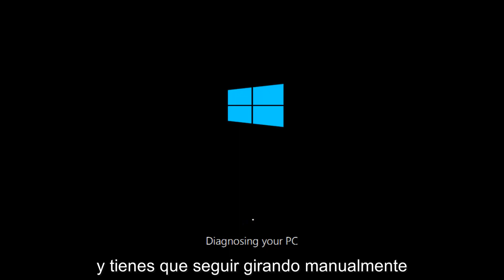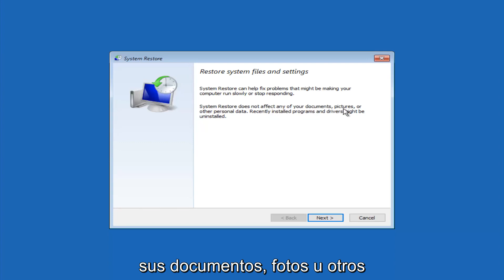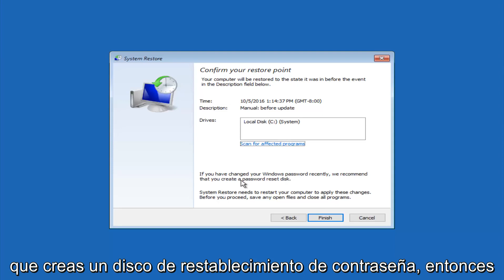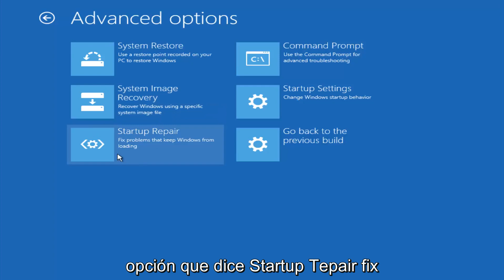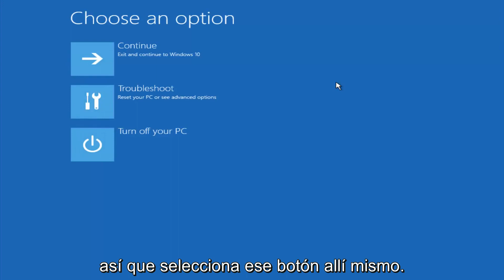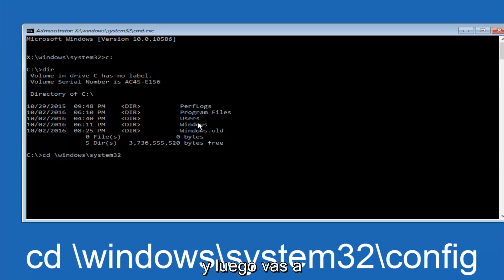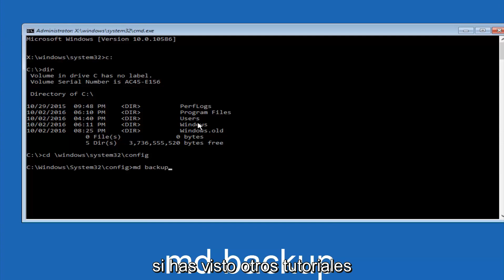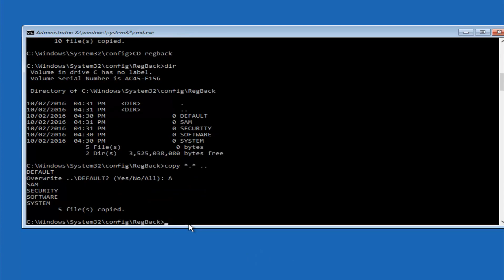Como reparar el inicio de Windows 10 [Solución]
El bucle de pantalla negra de Windows 10 es un error que suele ocurrir cuando estás atrapado en un bucle de reinicio de la pantalla negra de la muerte. Puede ser causado por una actualización de Windows, una actualización de controlador de dispositivo o un hardware recientemente instalado.